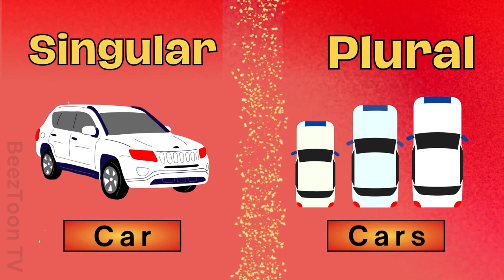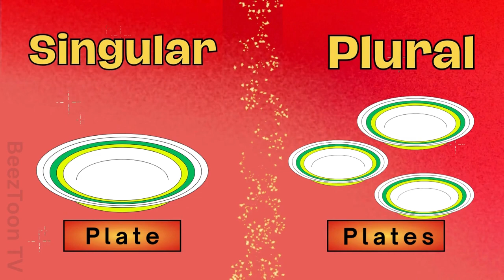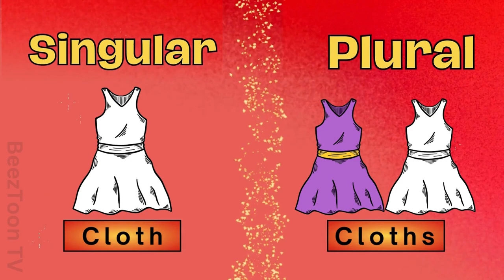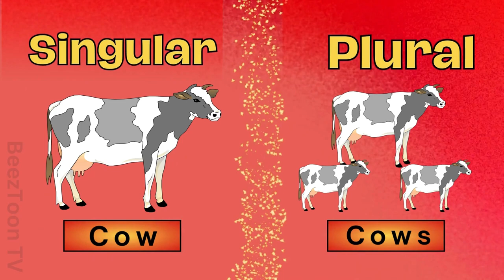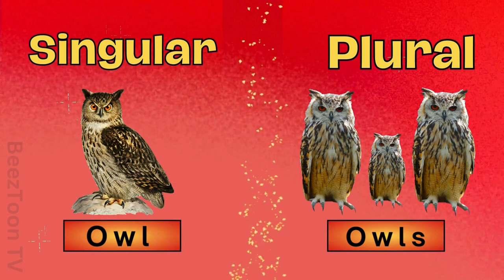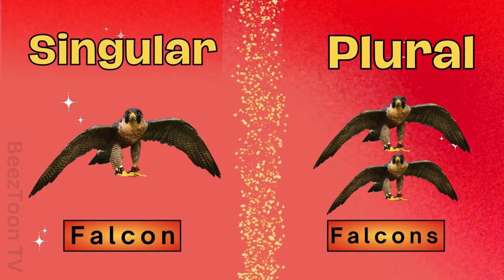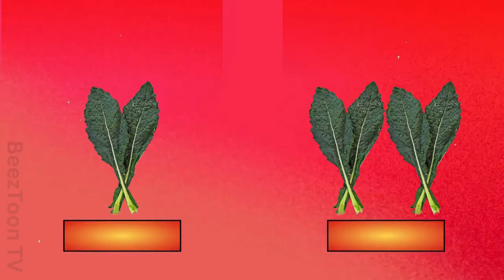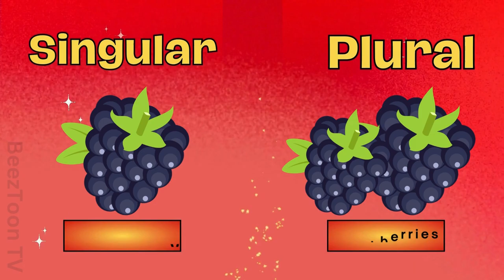Singular and Plural || Regular Nouns' Transformation with s, es, or ies.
Singular and Plural Forms @BeezToonTV
Singular and Plural Fiesta" is an engaging vocabulary adventure designed for kids to master the transformation of regular nouns using's,' 'es,' and 'ies.' This educational journey introduces the concept of singular and plural forms in a fun and interactive way. Through the exploration of various nouns, children can enhance their language skills while enjoying the festivities of language learning.